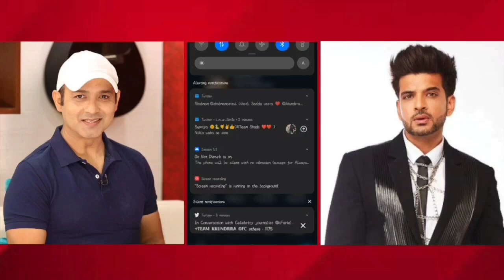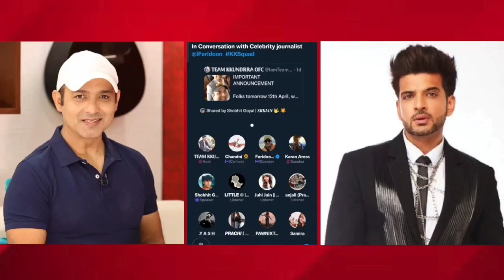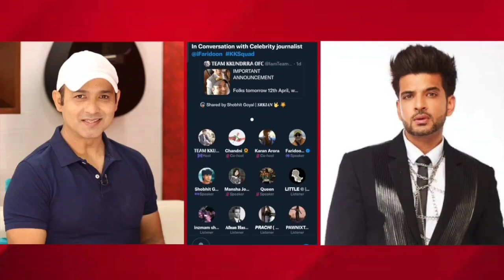EXCLUSIVE: What makes Karan Kundrra a BIG star with a phenomenal future ahead!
I had a twitter spaces conversation with the fans of karankundrra and I spoke at length about my experience with Karan. I gave my reasons on why I feel Karan has the right attitude that can take him to the top. I also narrated a story about shahrukhkhan and my first interview with him.